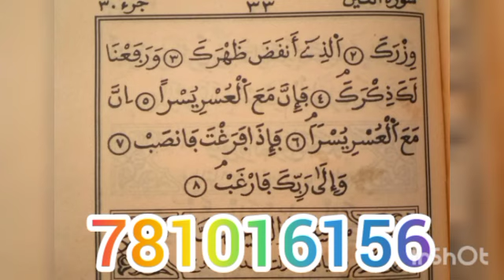Louy yambal weursak